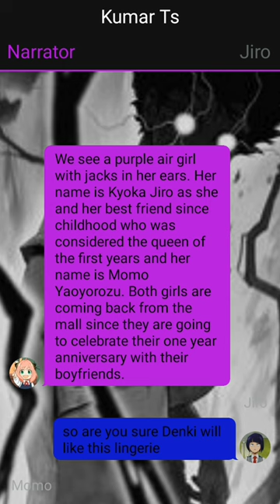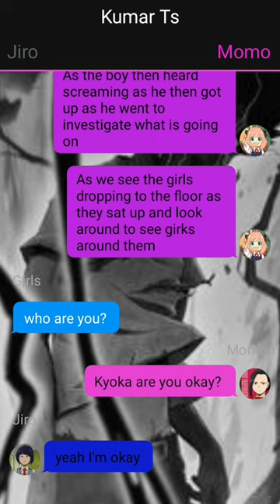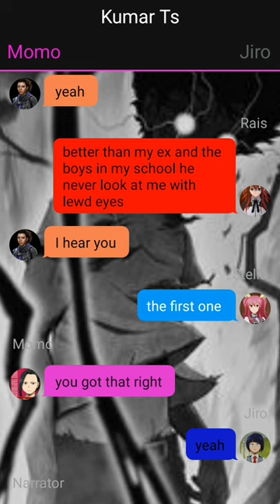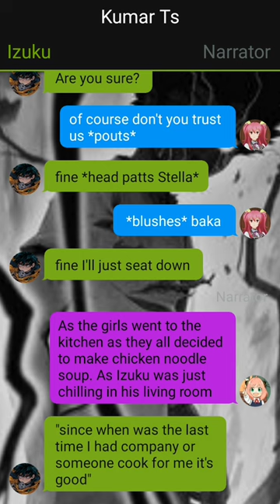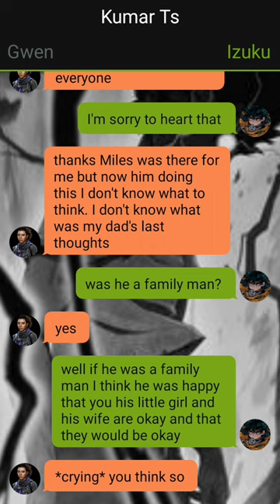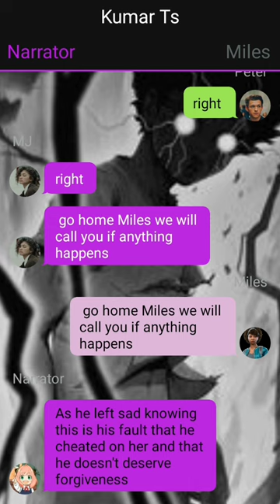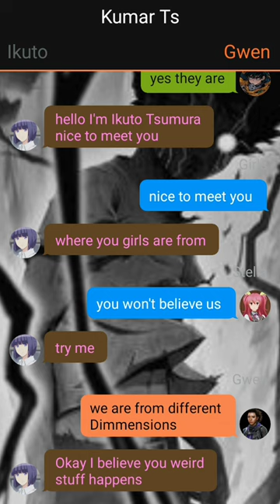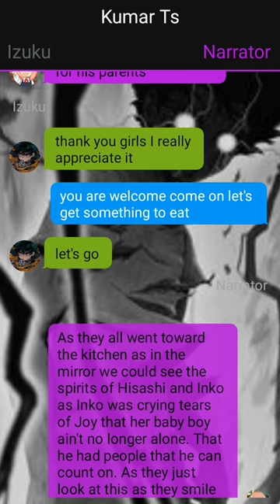Heartbroken Deku X Betrayed Girls From other dimension//DEKU Texting Story//pt~1//"Stella"//oneshot